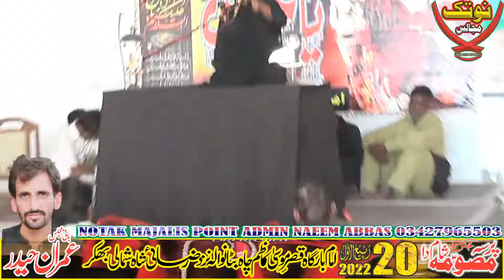Zakir Mazhar Abbas Kandani 20 Rabi Ul Awal 2022 chah Bhattan wala Bhakkar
Live Majlis Aza 20 Rabi Ul Awal 2022 chah Bhattna wala Bhakkar
Notak Majalis Point
Admin
Naeem Abbas